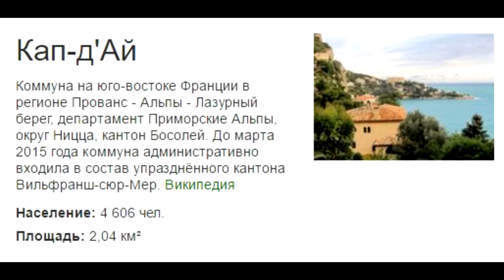Кап д'Ай. Франция 2016, #81. По Европе на авто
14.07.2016. Это по дороге из Ниццы в Канны.
Десятый день самостоятельного путешествия по Франции летом 2016 года. За десять дней мы посетили различные города и достопримечательности Франции, Италии и Монако проехали, на автомобиле более 2000 км.